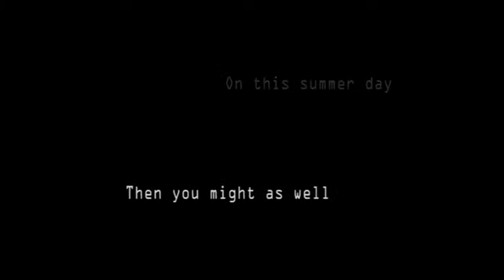If You Go Away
Beautiful Movie Couples
Most beautiful Love Song ever written.